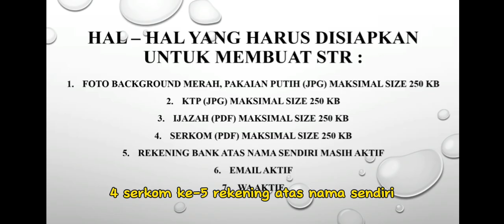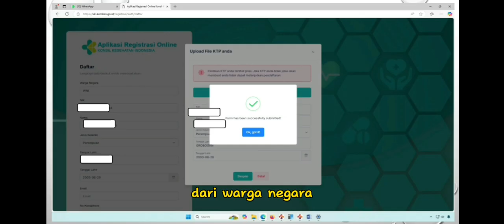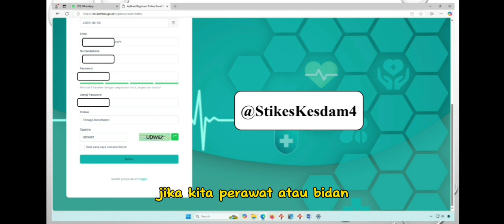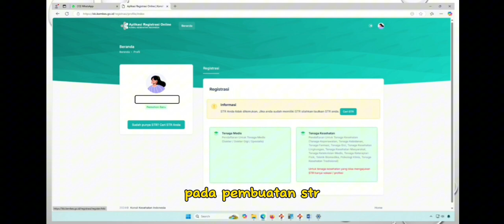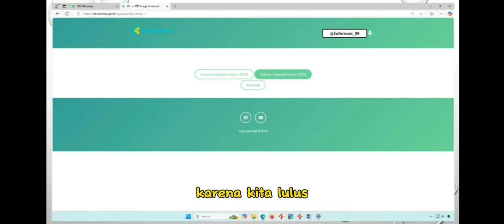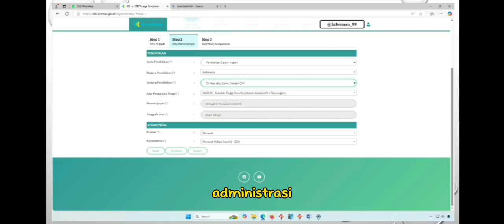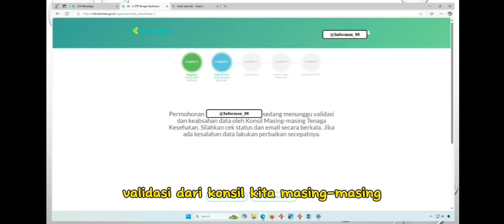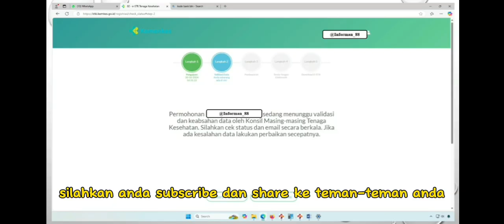PEMBUATAN STR TERBARU | NOVEMBER 2024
ASSALAMU'ALAIKUM...

Berikut adalah Informasi mengenai Pembuatan STR Terbaru Buoan November 2024.
Selamat menonton ❗❗❗

WASSALAMU'ALAIKUM...